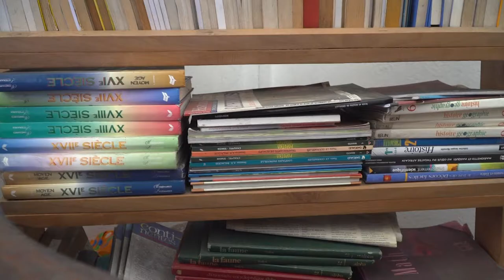JOURNEE INTERNATIONALE DU LIVRE POUR ENFANTS